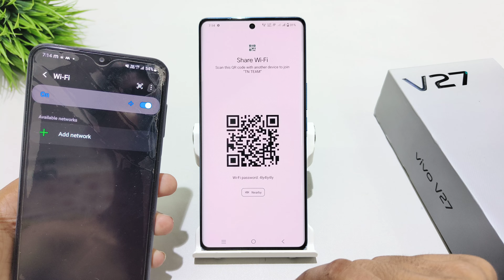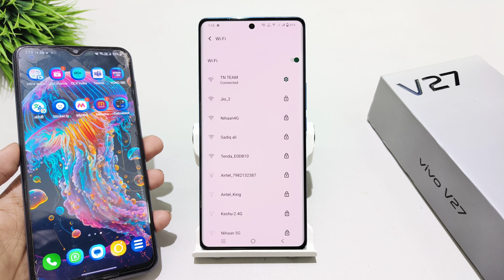connect wifi without password in vivo v27 5g | Vivo v27 pro me QR Code se wifi share kaise kare